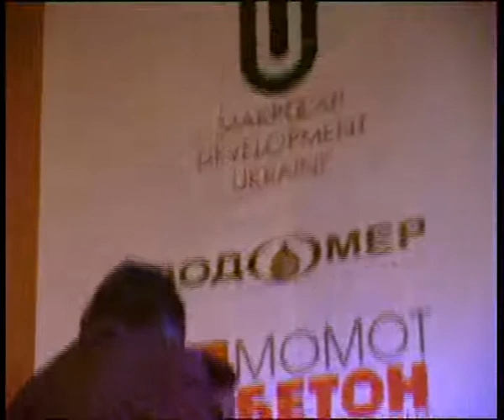J.D. Walter, Anatoliy Gerasimov in Kharkiv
J.D. Walter, Anatoliy Gerasimov in Kharkiv (Ukraine)